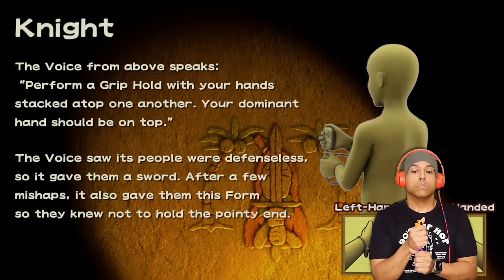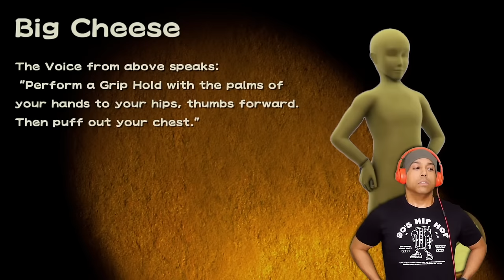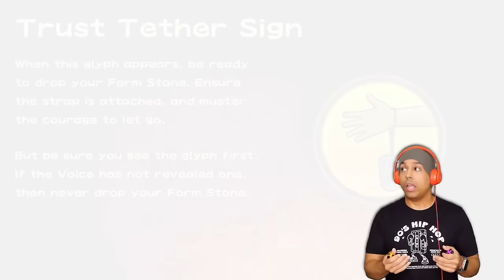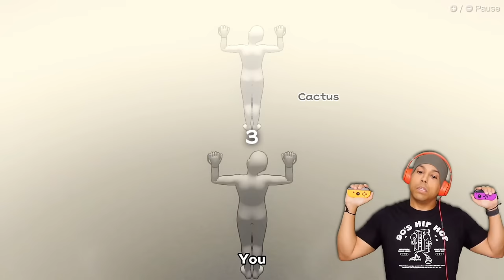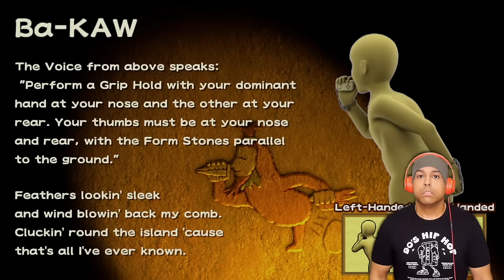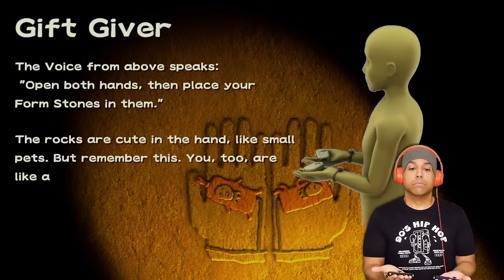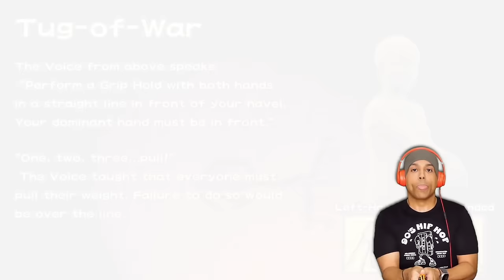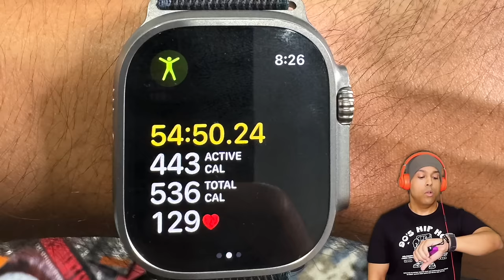THIS GAME GOT ME STRESSING TF OUT!! [WARIOWARE: MOVE IT!]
WarioWare - Move it!